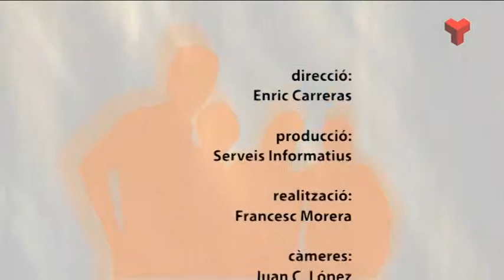Debat obert dimecres 24-12-2014 de Canal Terrassa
Debat polític a Canal Terrassa, amb els portaveus municipals amb representació a l'Ajuntament de Terrassa.